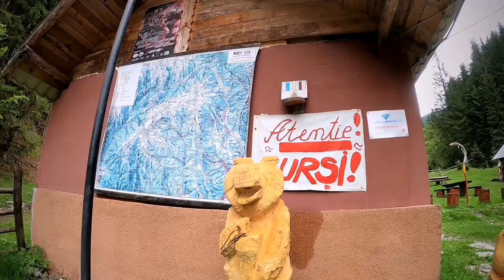Vârful Păpușa, 26 km